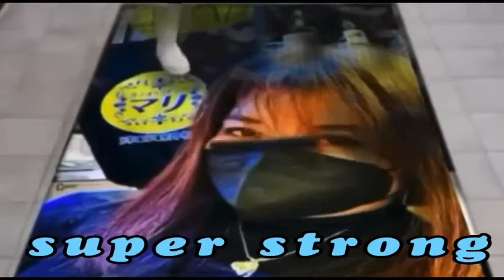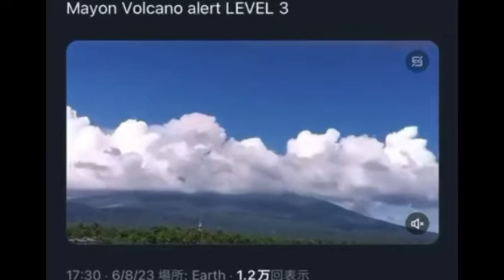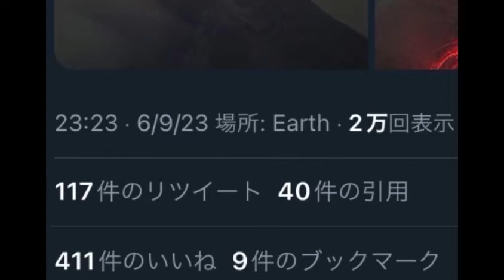🌋SUDDENLY BLUSTING and FLOWING ALMOST THE SAME DAY TIME